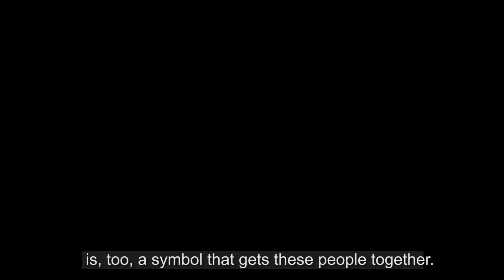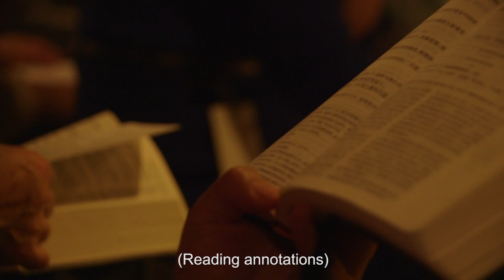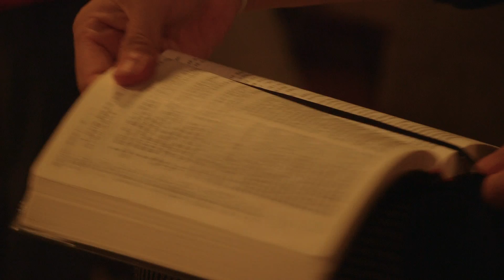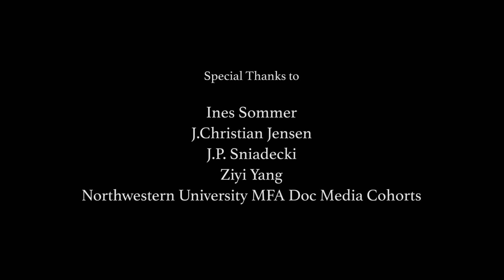A Bible Study Jiayu Yang